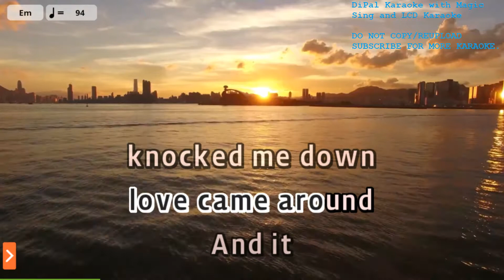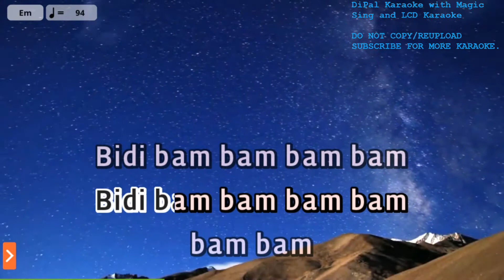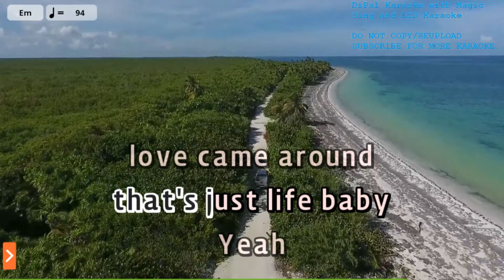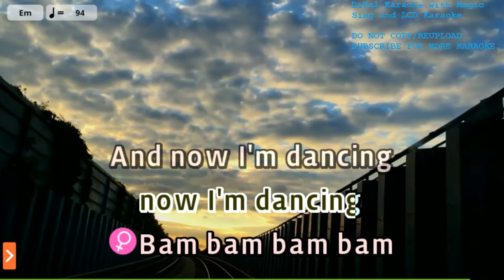Bam Bam - Camilla Cabello and Ed Sheeran Karaoke | DiPal Karaoke with Magic Sing App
Song Title: Bam Bam
Artist: Camilla Cabello and Ed Sheeran
Melody Volume: Off

Current Song List: 1367 (Latest, Last Updated: March 31, 2022)

If you want to request:
1. Make sure it is in the songlist in Magic Sing app.
3. Do not spam request in other videos. Don't tell me to rush upload.

- LCD